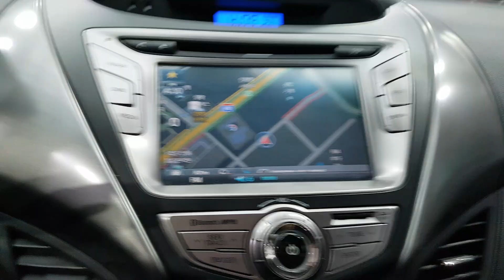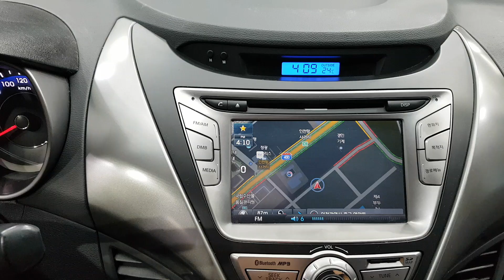HYUNDAI AVANTE 2014 EU946638 | Vehículos Coreanos Sena Trading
HYUNDAI AVANTE 2014 EU946638 for sale!